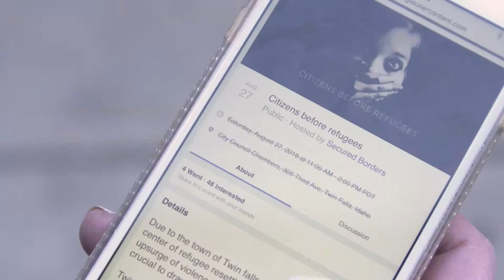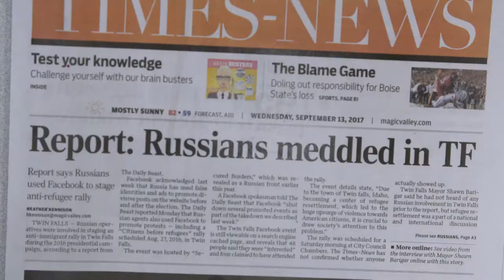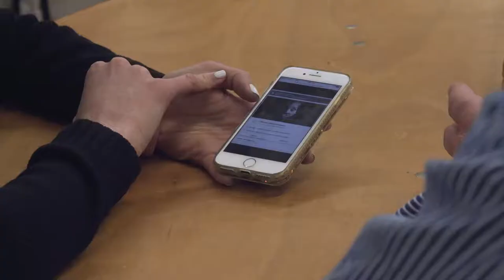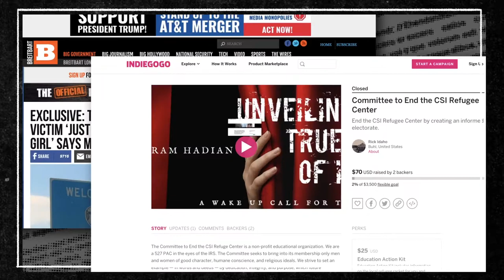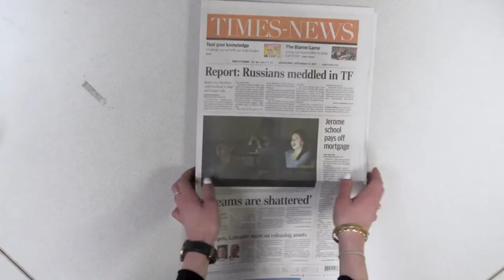Muh Russia Gets Twin Falls Residents to Turn Against Refugees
Totally was MuhRussia guys.  Couldn't be the locals actual experiences and knowledge of not wanting to become a minority in their own home country.